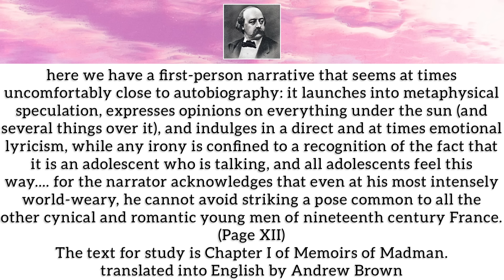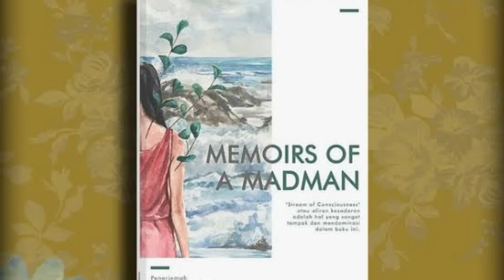Calicut university | 1st sem | Litmosphere | MEMOIRS OF A MADMAN | Malayalam summary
Hi I am FINAN RAHMAN C P, born in Kerala,Malappuram. I am intending to upload quality &useful educational content to make people life better than yesterday📈.

This is an educational series 📚 for Calicut university degree students started to make more people pass their degree👩‍🎓.

* TRIFLES:
* BODY WITHOUT THE “D”:
* THE SLEEPING FOOL:
* THE COCKROACH:
* ABOUT DALIT LITERATURE:
* PURL:
  We spent our valuable time in college, so to make most out of it along with other extra curricular activities let’s also get our degree. Ok let’s make it together✅

* For short notes
* For further improvements

Let’s pass our degrees✅
Let’s make this journey together🤝